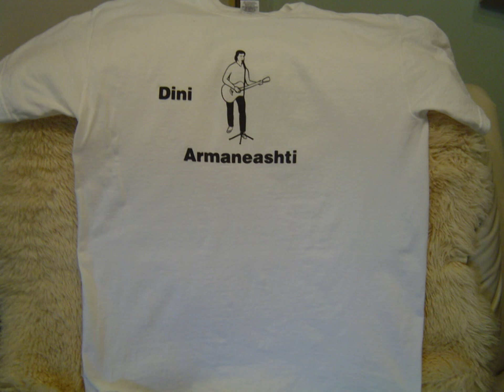Dini Trandu-Picuraru sh-vruta.mpg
Un blues ti Armanamea !